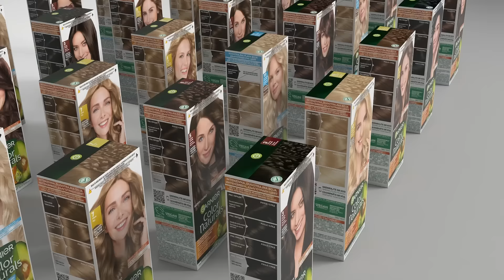NOVI GARNIER COLOR NATURALS / Sa 5 hranljivih ulja i novom Colorboost tehnologijom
Želiš da promeniš boju kose, ali nisi sigurna kako će da ti stoji?🤔 Isprobaj nijanse na Garnier sajtu: